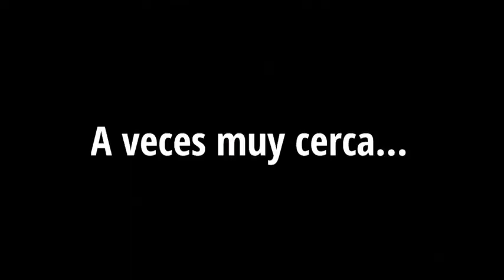Joaquín Bondoni - ¡Gracias por acompañarnos este 2020! Juntos, somos más